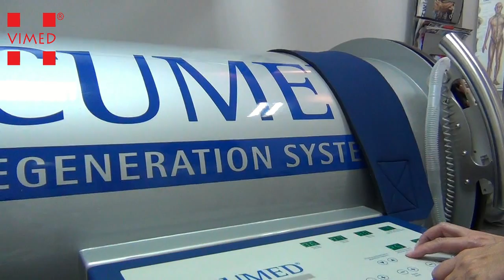Czas cofnąć czas! Poznaj zabieg VacuIono